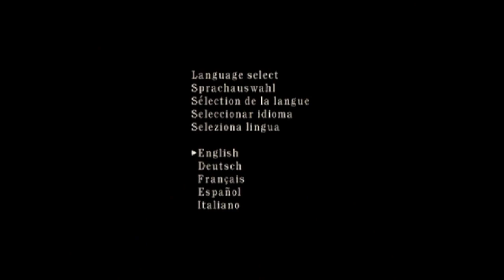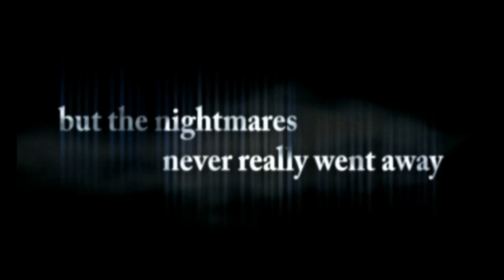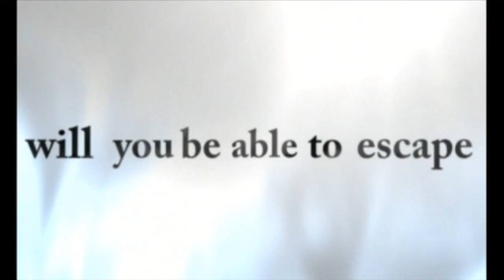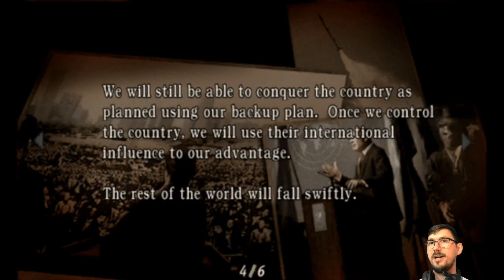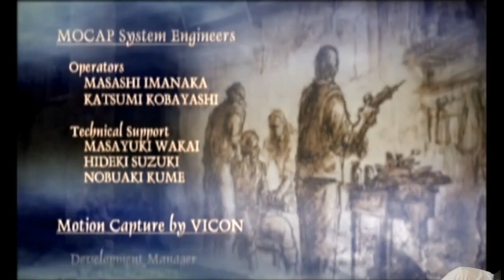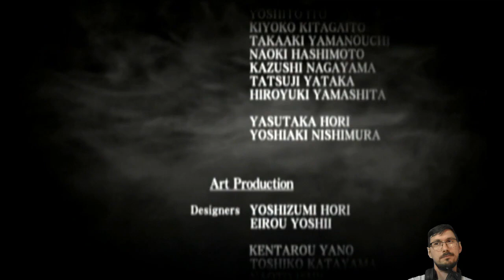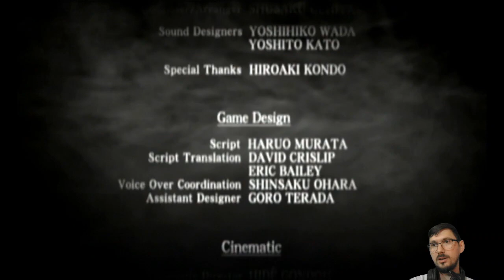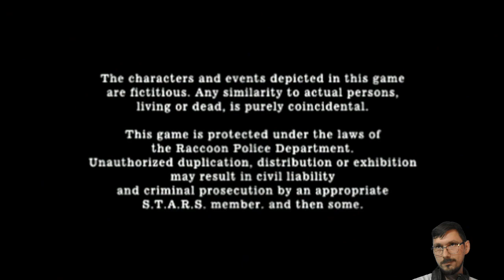E09 Escape from EU (Story Run) | Resident Evil 4 [PS2]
It’s the final stretch of the final stretch! … Before we hit Separate Ways.

Featuring the stupidest yet somehow funniest penis measuring contest in the history of gaming 🥲